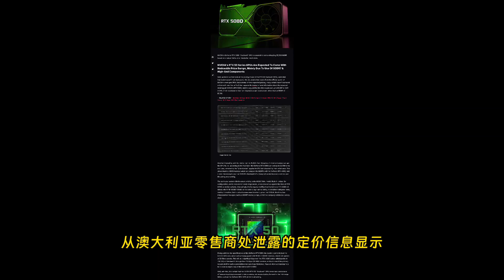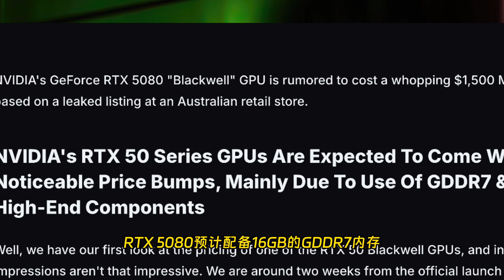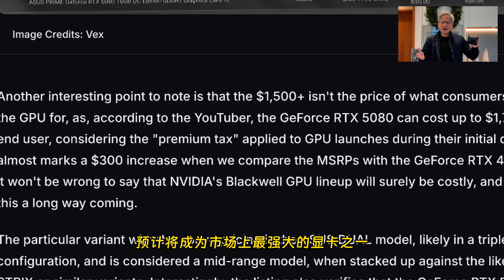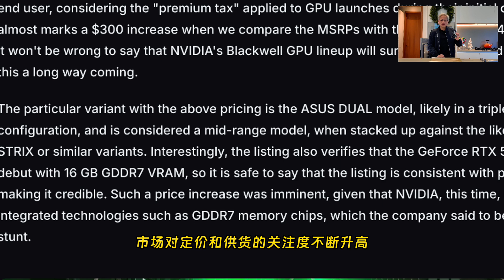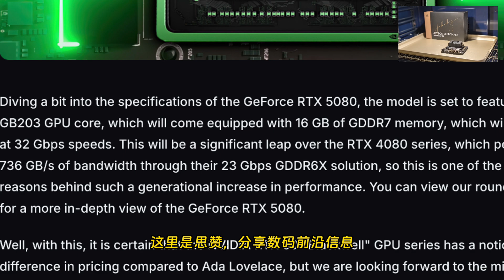外媒称RTX50系列显卡又涨价，告诉你为什么涨那么多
大家好，欢迎来到思赞数码。本期我们来看看外媒关于五零系列显卡的最新消息。

随着NVIDIA即将发布下一代GeForce RTX 50系列显卡，市场对于新一代显卡的定价和性能有了越来越多的猜测和讨论。最近，从澳大利亚零售商处泄露的定价信息显示，RTX 5080的预计零售价格可能达到1500美元，这一价格相比于上一代RTX 4080的1199美元，出现了显著的上涨。根据信息，RTX 5080的售价有可能接近1739美元（12,692.62 人民币），这一涨幅不仅在预算上给消费者带来压力，同时也让NVIDIA的“Blackwell”架构显卡成为了今年显卡市场的焦点。